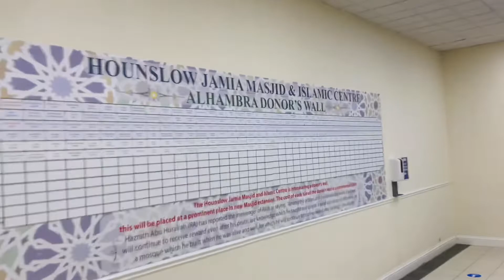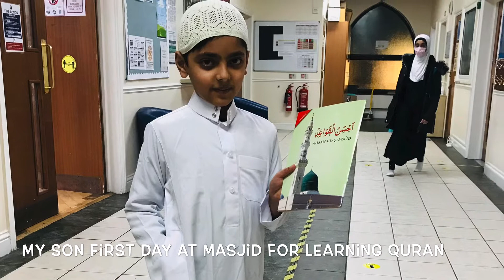Hounslow Jammia Masjid 🕌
Hounslow mosque
Hounslow Islamic Center